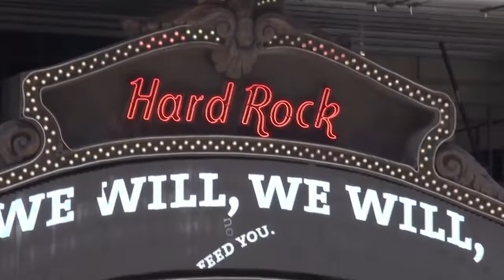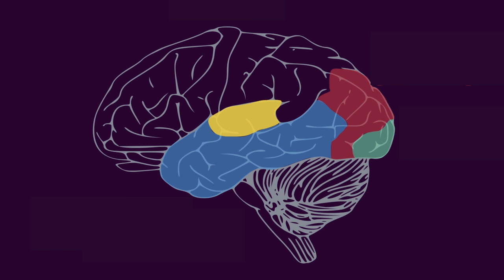(1/5) Waarom zie of hoor je soms iets wat er helemaal niet is?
Je hoort of voelt je telefoon trillen, maar als je ernaar kijkt heeft er helemaal niemand gebeld. Herkenbaar? Het horen, voelen of zien van dingen die er niet zijn, komt bij iedereen voor. Prof. dr. Iris Sommer vertelt je hoe dit in je hersenen werkt en wanneer je je eigen oren en ogen wél of níet kunt geloven.

Deze week in Universiteit van Nederland:

prof dr. Iris Sommer
Psychiater

Iris Sommer (UU) is als hoogleraar psychiatrie gespecialiseerd in schizofrenie. Met haar boek ‘Haperende hersenen’ leverde ze belangrijke inzichten over de behandeling van mensen met een hersenaandoening. Verder weet ze alles over stemmen in hoofden, en daar kan ze ontzettend bevlogen over vertellen.

Meer weten?
Klik hier voor meer informatie!